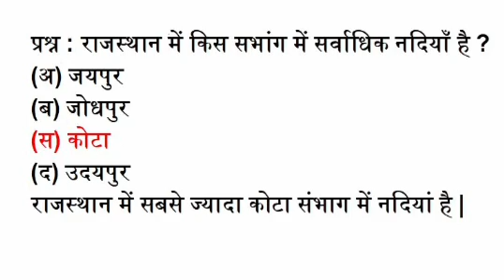राजस्थान में किस संभाग में सर्वाधिक नदीयाँ है ?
उत्तर : राजस्थान में किस संभाग में सर्वाधिक नदीयाँ है ?